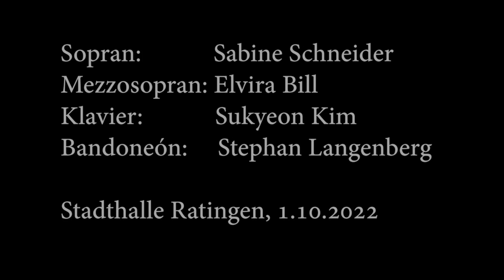Martin Palmeri - Magnificat / 9. Suscepit Israel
Aufführung des Konzertchores Ratingen am 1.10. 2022 in der Stadthalle Ratingen.  Leitung: Prof. Thomas Gabrisch, Solisten: Sabine Schneider, Elvira Bill. Orchester: Sinfonietta Ratingen